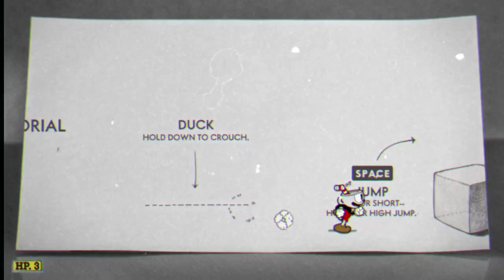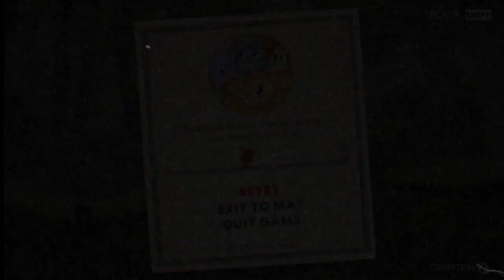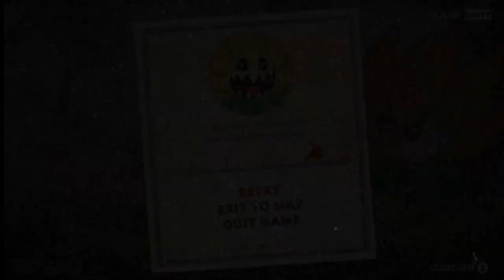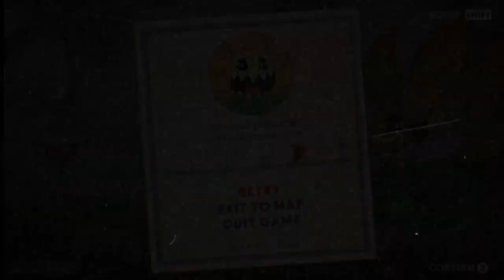cuphead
Here I am playing cuphead